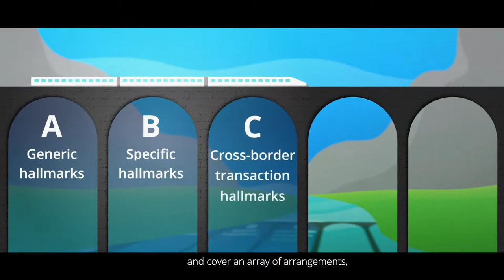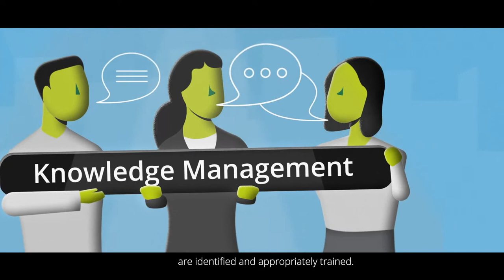DAC 6 directive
Inspired by Action 12 of the OECD Base Erosion and Profit Shifting (BEPS) Project, DAC6 requires EU Member States to introduce mandatory disclosure rules for cross-border arrangements in an attempt to identify and prevent aggressive tax policies.